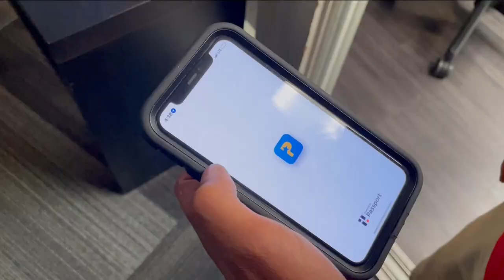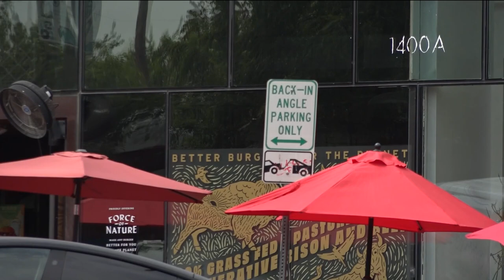Paid parking to be added on South Congress Avenue | KVUE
The paid parking will begin in October.